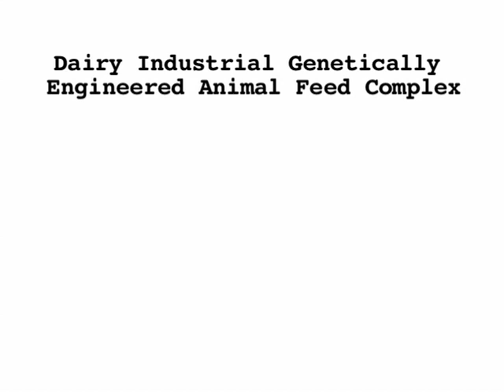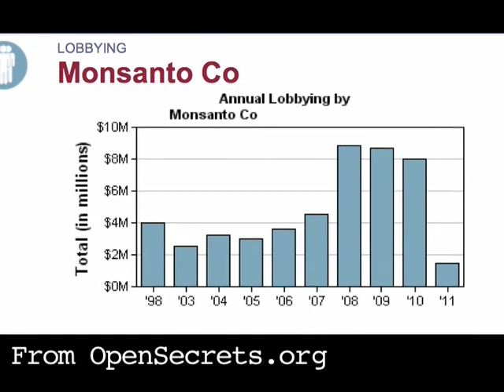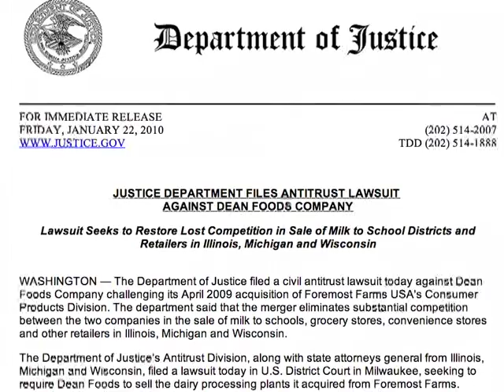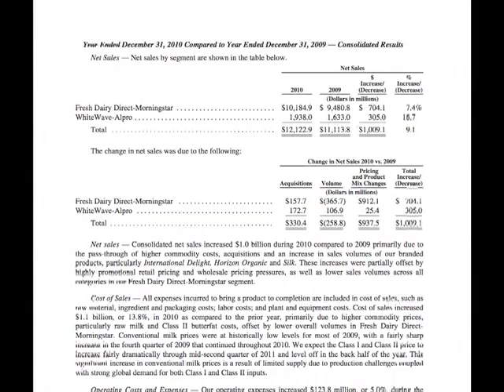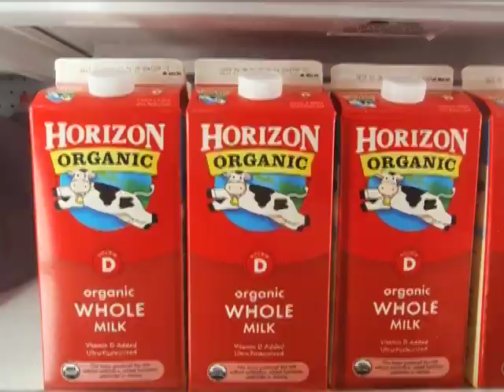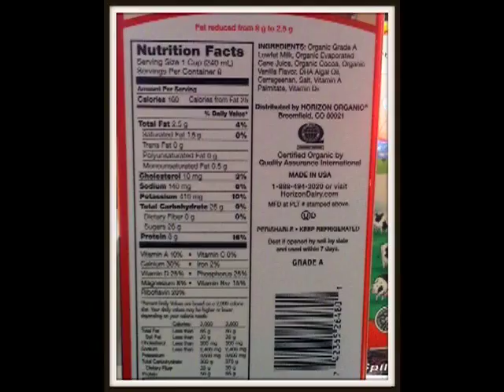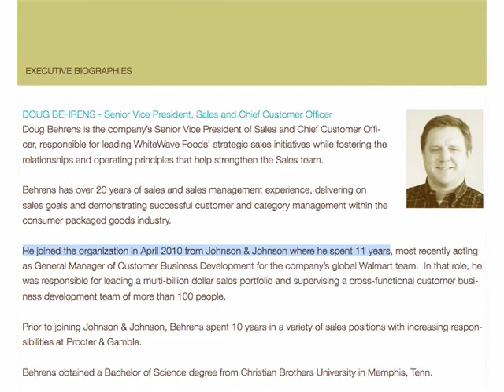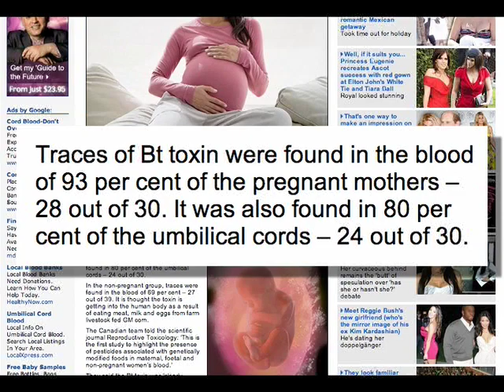Organic Spies Volume II: Dean Foods, Land O'Lakes and Monsanto. Part 1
Why Organic Trade Association Board Member Kelly Shea of Dean Foods / Whitewave and Treasurer of the Board Chuck Marcy, former CEO Breyers, CEO of Horizon, President of Krafts National Dairy Products, President of Quaker Oat's Golden Grain Division - must resign as board members of the OTA.